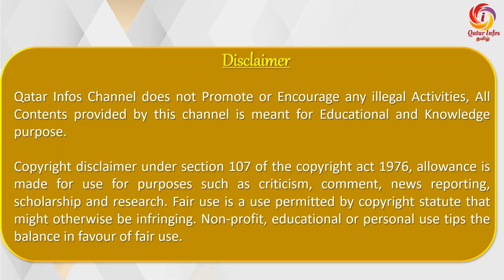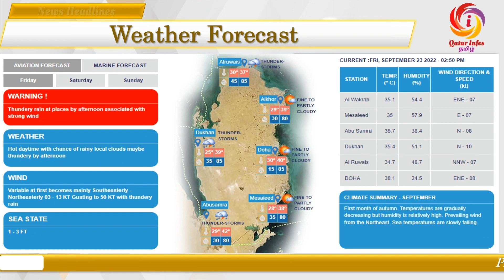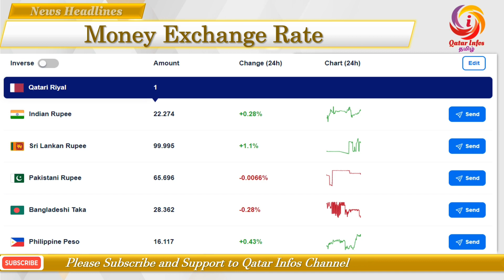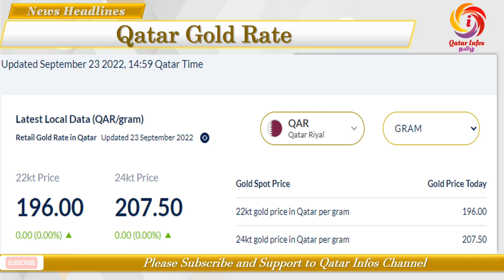Qatar Tamil News 23-Sep-22 | Qatar Daily news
Qatar Tamil News 23-September-22 | Qatar News Headlines | Qatar Daily News |    @Qatar Infos